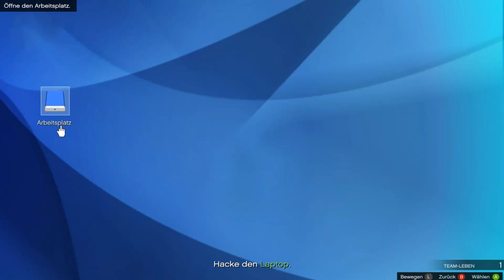GTA Online [002] Der Hacker und die Los Santos Conection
Willkommen in der Online Welt von GTA, lasst euch in eine Welt von Korruption, Bestechung, Entführung und zusammen in der Unterwelt entführen.